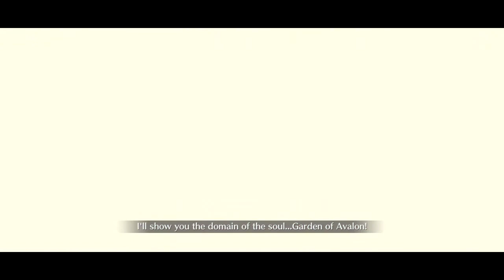FGO NA: Heian-Kyo - Tomoe and Saint George set up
Sorry if the team set up seems a bit whaley but I got sick of Tsuna's defense buffs after the first attempts.